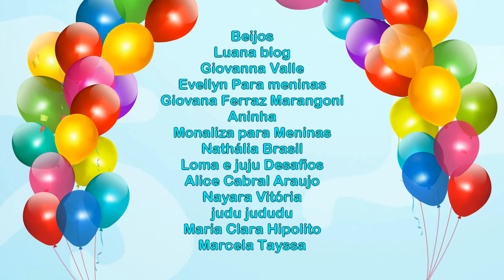Lulu ensina as cores dos balões de água